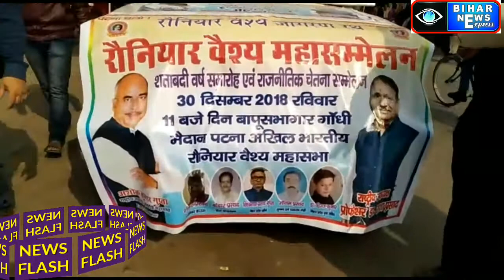सिवान- अतिपिछड़ा में शामिल करने के लिए रौनियार समाज का होगा महासम्मेलन। प्रचार रथ को किया गया रवाना।